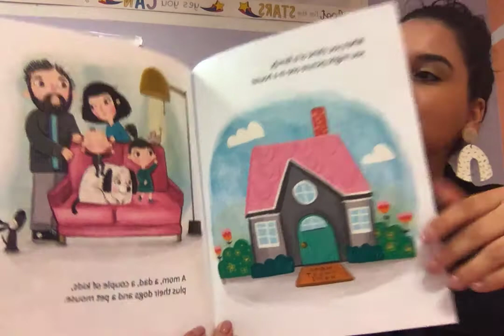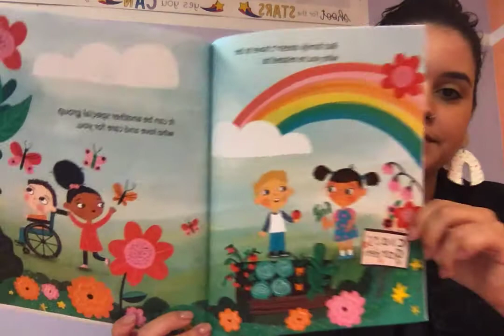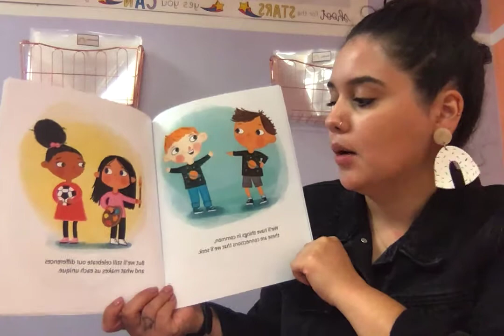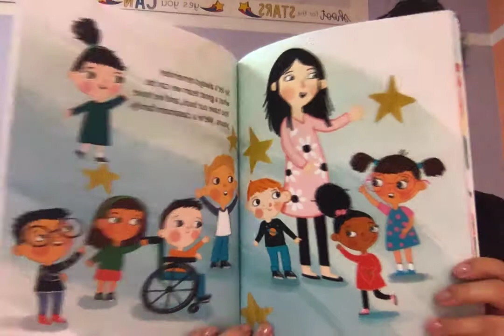Our Class is a Family